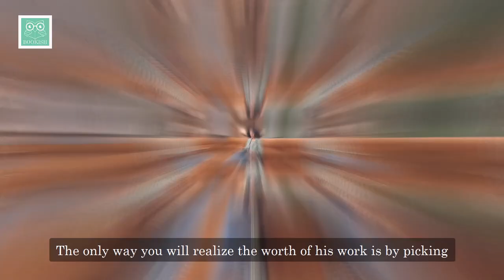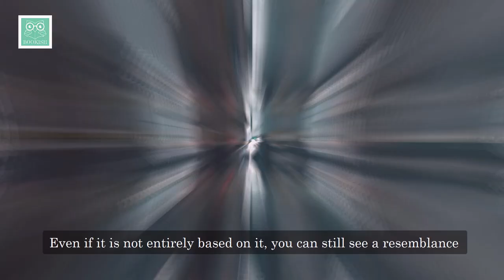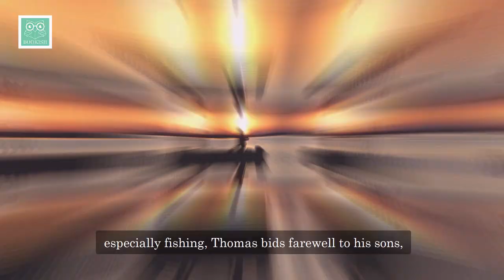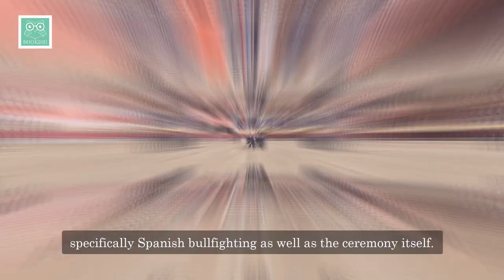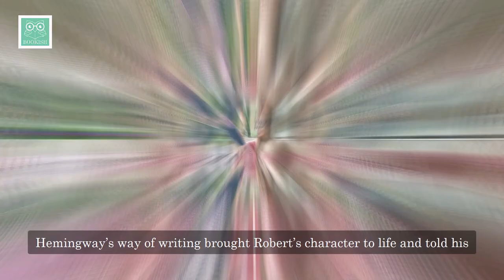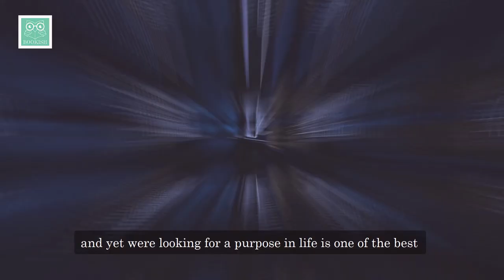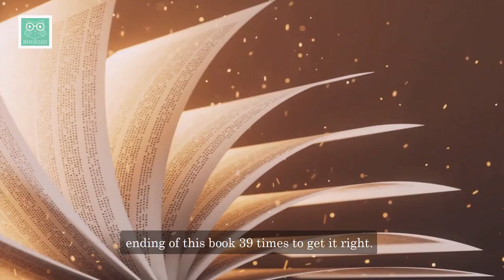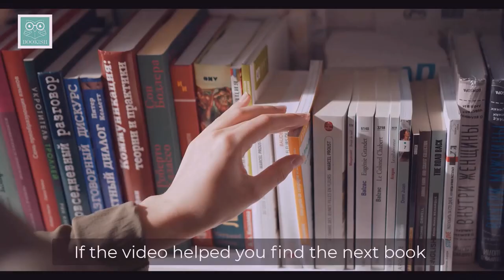10 Best Ernest Hemingway's Books to Read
Welcome to Bookish Way of Life! 📚🌊

Are you ready to embark on a literary journey through the powerful and evocative world of Ernest Hemingway? In this video, we're delving into the timeless works of one of the most celebrated authors of the 20th century, and we'll explore the best Ernest Hemingway books you must read.

Ernest Hemingway's writing is characterized by its crisp prose, poignant themes, and deep exploration of the human experience. If you're a fan of literary classics, Hemingway's books are essential additions to your reading list.

From the iconic "The Old Man and the Sea" to the classic novel "The Sun Also Rises", Hemingway's literary legacy is one of the most enduring and influential in modern literature.

Join us as we discuss these timeless classics, share Ernest Hemingway book reviews, and offer insights into which Hemingway book you should read first, particularly if you're new to his works.

Our video will also explore the order in which Ernest Hemingway wrote his books, providing you with a deeper understanding of his literary journey and the evolution of his style.

Hemingway's books are known for their compelling narratives, well-drawn characters, and exploration of profound themes. Whether you're drawn to his novels or his renowned short stories, our recommendations cover the very best of his literary contributions.

From "A Farewell to Arms" to "For Whom the Bell Tolls", these books showcase the breadth of Hemingway's storytelling prowess and his ability to capture the human spirit in the face of adversity.

Discover why Ernest Hemingway's works have left an indelible mark on literature, and how they continue to resonate with readers of all generations. Let his powerful prose and compelling narratives transport you to a world where every word carries weight and every story lingers in your mind.

Happy reading, and may Hemingway's books inspire and captivate you with their timeless beauty! 📖🖋️🍃